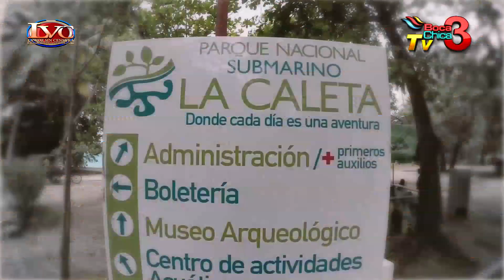PROGRAMA LA VOZ SIN CENSURA SABADO 10 DE OCTUBRE 2020